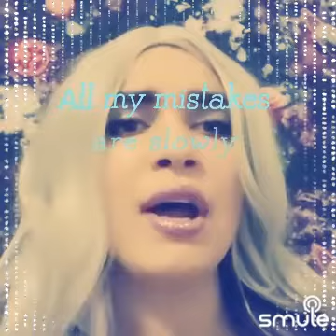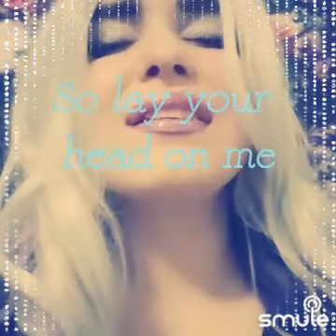"Little Do You Know" COVER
EBOKAR Marshall

Don't Own Copyrights To The Music